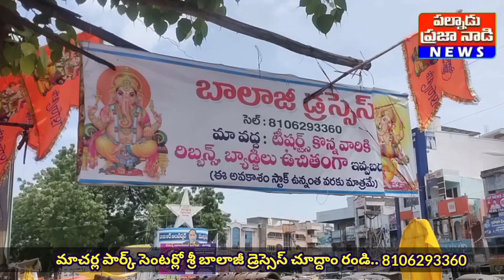మాచర్ల పార్క్ సెంటర్లో శ్రీ బాలాజీ డ్రెస్సెస్ చూద్దాం రండి..